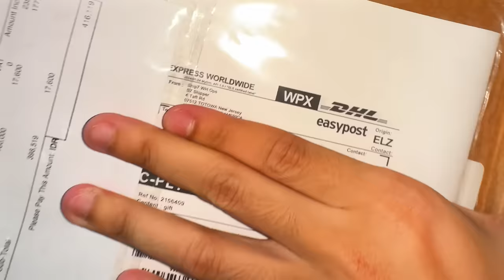Rebuild Yamaha R1M Habis Crash, Akhirnya Bisa Nyala!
Jangan Lupa Join Member, Ada Video Mentahan Wheelienya!!